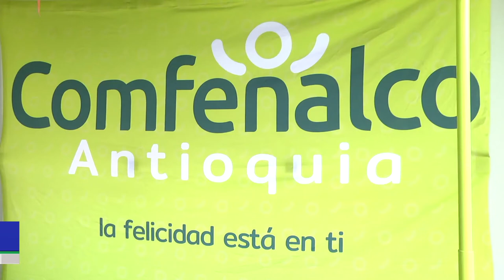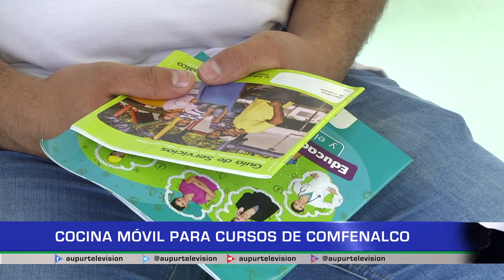Cocina móvil para cursos de Comfenalco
@comfenalcoantioquia  realiza la entrega de una cocina móvil para iniciar cursos y formación en gastronomía.